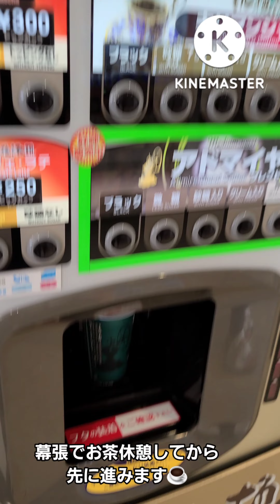テスラ/モデルS/オートパイロット/レインボーブリッジ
テスラ モデルSでレインボーブリッジをオートパイロットで走ってみました。

白線&周囲をセンシングして終始ビシッと安定した走りでとても安心感のあるドライブでした。